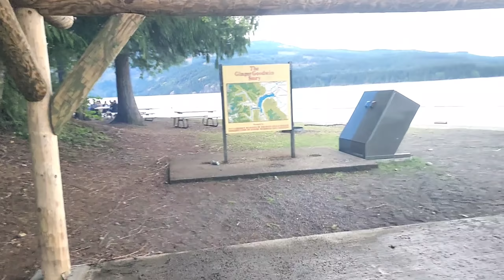Ride To Comox Lake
Hello guys... Please join me as we drive to Comox Lake in British Columbia, Canada.

Comox Lake is a glacier fed freshwater lake located in mid-Vancouver Island, British Columbia, Canada. It is located northwest of the smaller Beaufort Lake in the Comox Valley near Cumberland, British Columbia, and about 10km southwest of Courtenay. The lake is a reservoir for drinking water and for hydroelectric power. It is well known for its surrounding hiking and bike trails.

I hope you enjoy watching my video. Thank you very much!